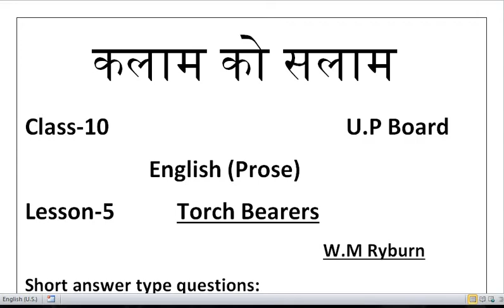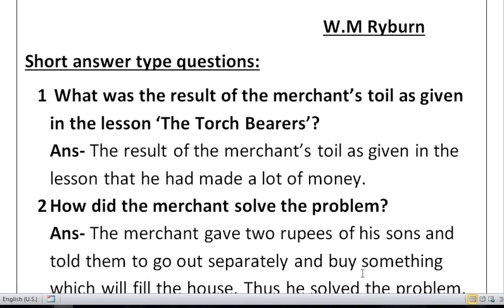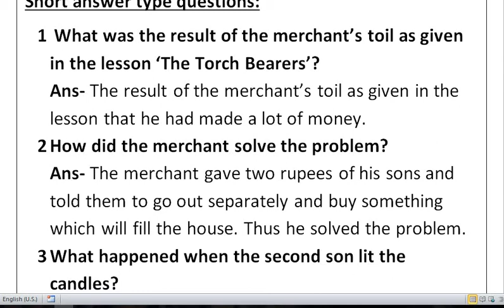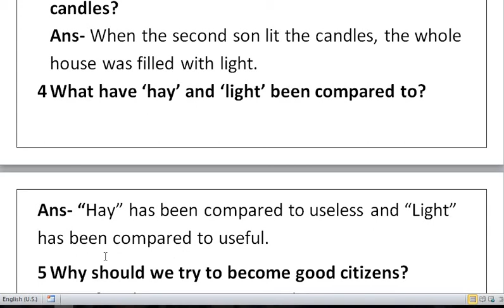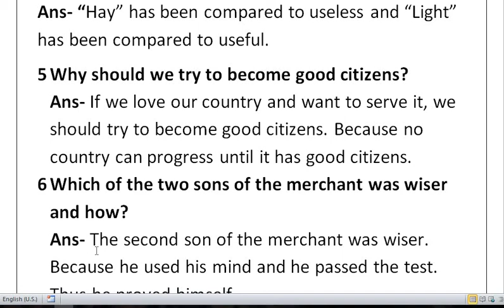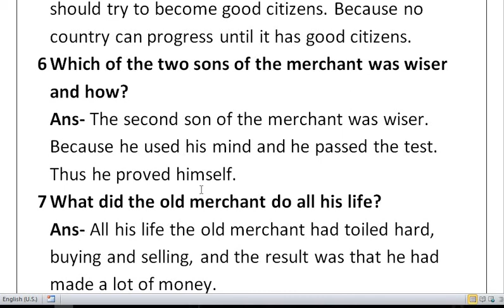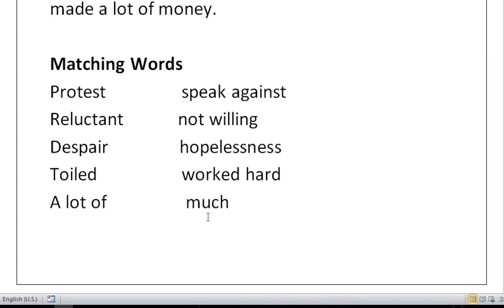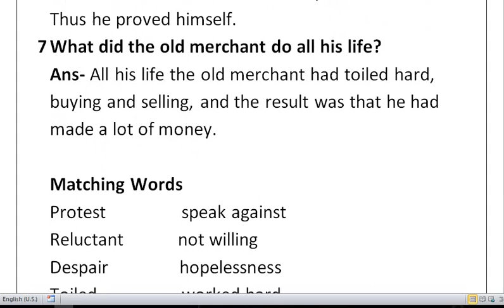TORCH BEARERS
This video deals about important short questions and matching words of the lesson. This video is very important for board exam.